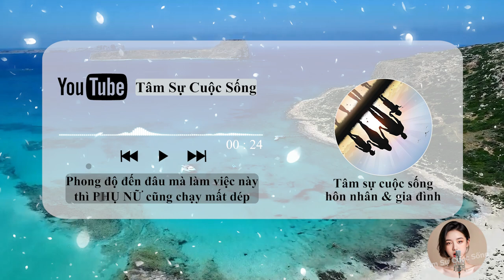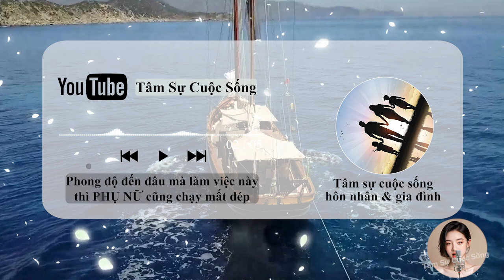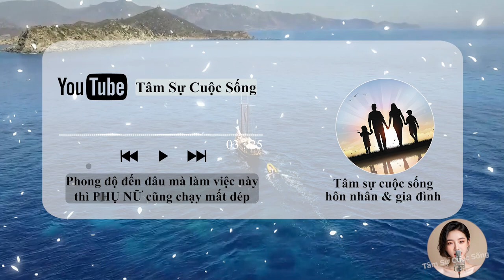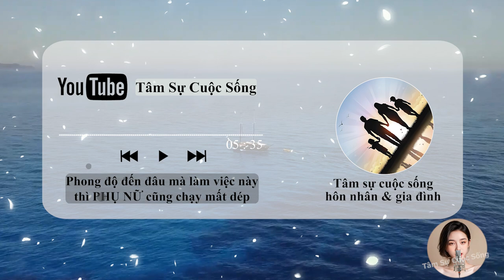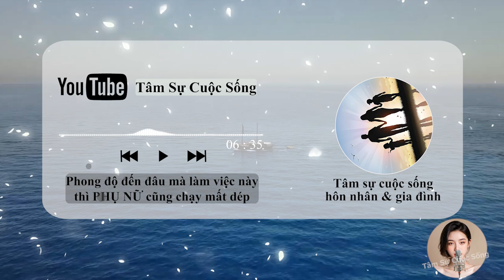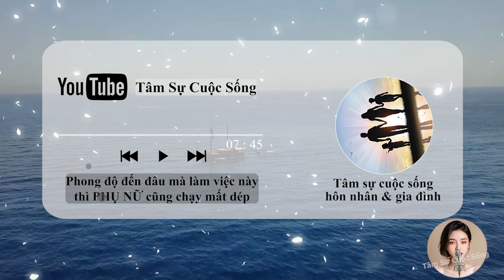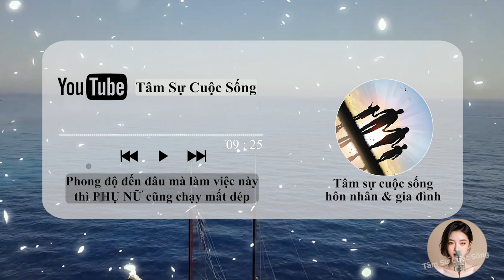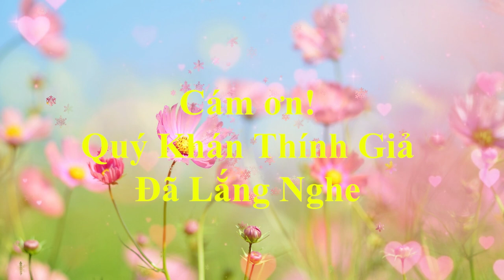🔥 Podcast [Tâm Sự Thầm Kín] Đàn Ông Phong độ đến đâu mà làm những việc này thì PHỤ NỮ cũng chạy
🎦 Lịch Phát Sóng Kênh hàng ngày:
- Sáng: 6h30
- Tối: 19h30